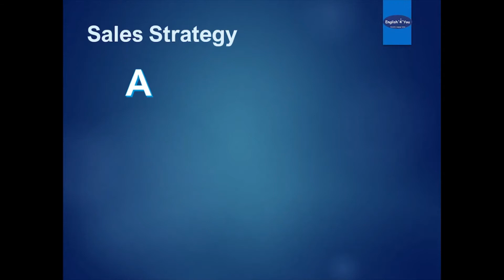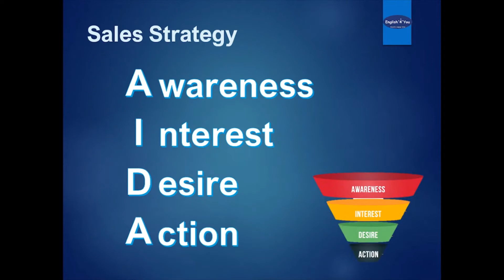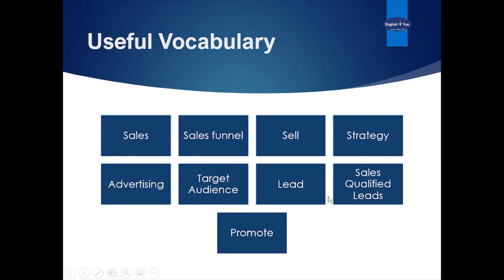Mejora tus ventas con este video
En esta clase de inglés de negocios aprenderás el concepto de AIDA con el que entenderás el proceso por el que debes llevar a tus clientes para lograr una venta exitosa.
Además, aprenderás nuevo vocabulario de inglés de negocios.

Si deseas aprender a hablar inglés desde tu primera clase y tomar tu curso con profesores en vivo desde la comodidad de tu casa u oficina contáctanos.